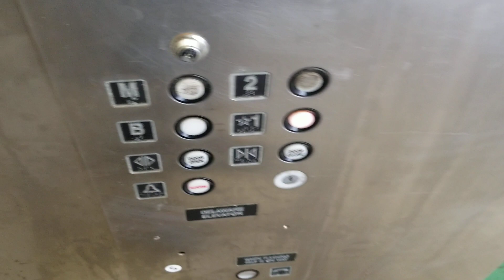HORRIBLE Delaware Hydraulic Elevator- Shops At First Station, Rehoboth Beach, DE